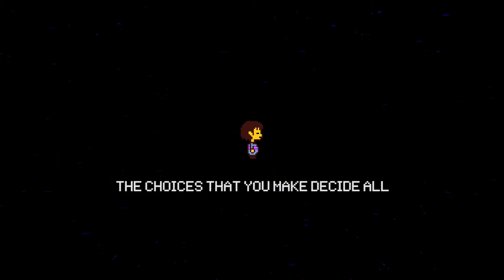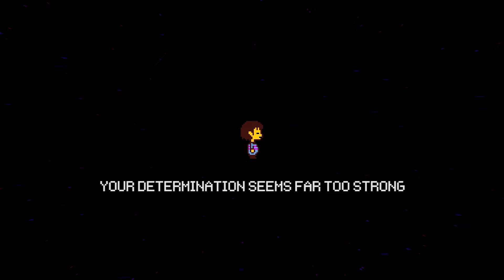Bound to Fall | An Undertale Song | Groundbreaking [Pacifist Version]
Groundbreaking presents an original song dedicated to the popular RPG Undertale.

★ This song was inspired from "Fallen Down" on the OST. Please support Undertale and the original soundtrack: